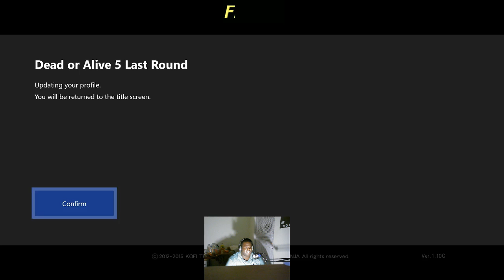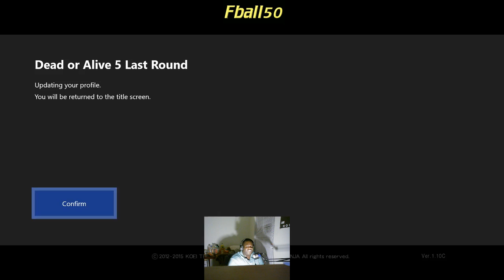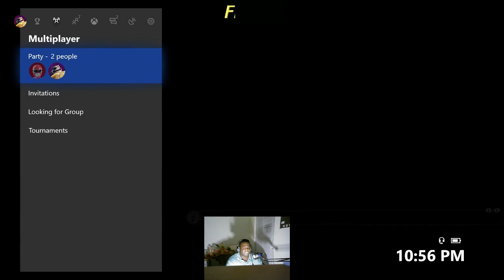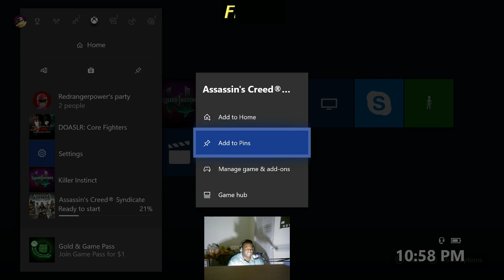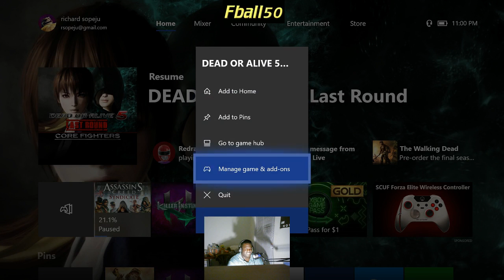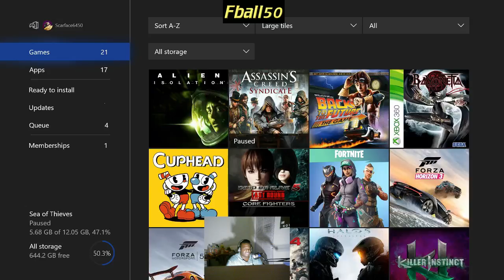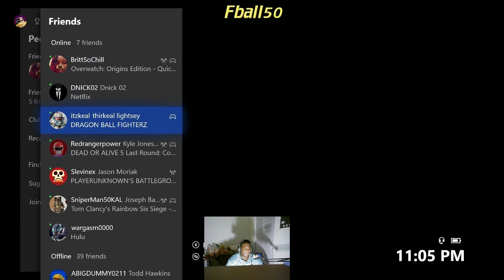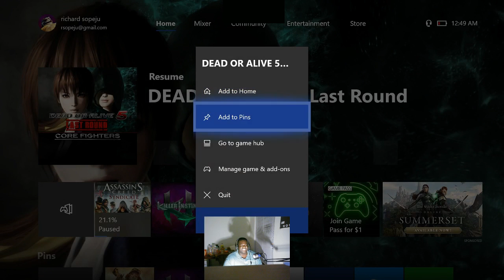Dead or Alive Last Round on Xbone with Redrangerpower